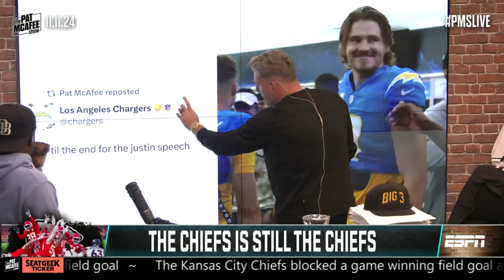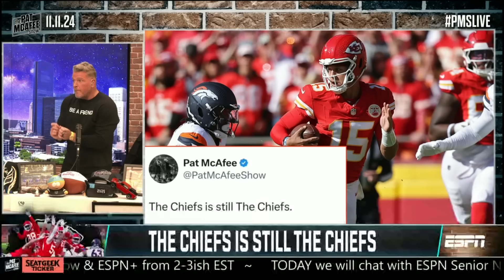WINNING WHEN THEY SHOULDN'T 👀 McAfee is AMAZED by Chiefs & Lions' close wins | The Pat McAfee Show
Pat McAfee and The Pat McAfee Show crew look back at Week 10's action in the NFL and discuss storylines headed into Week 11.

0:00 Initial thoughts
1:58 Hype around Pittsburgh Steelers
7:13 Detroit Lions win despite Jared Goff
10:15 Kansas City Chiefs win on blocked FG
14:32 Winning when they shouldn't